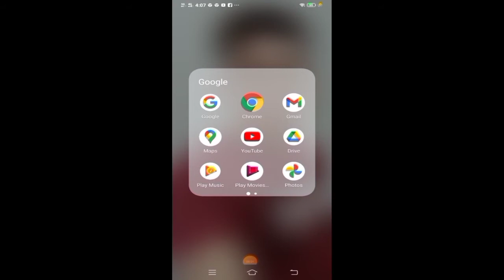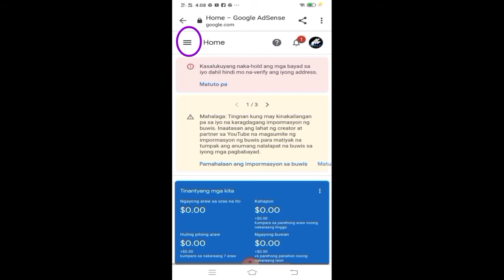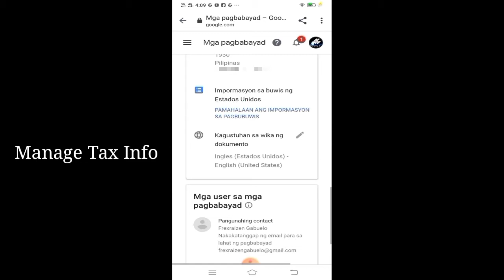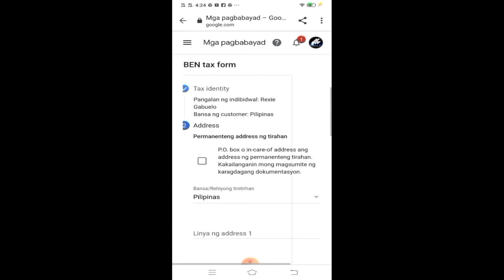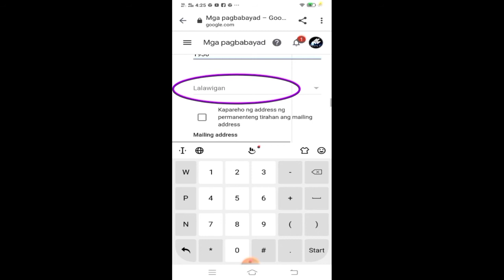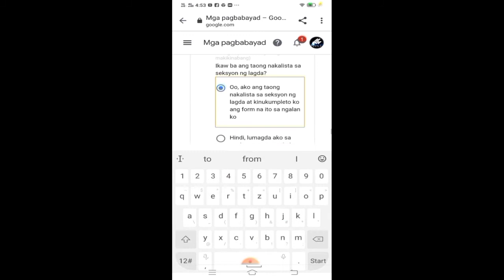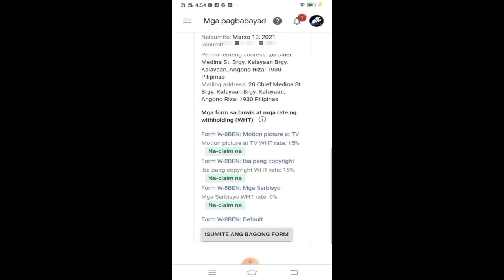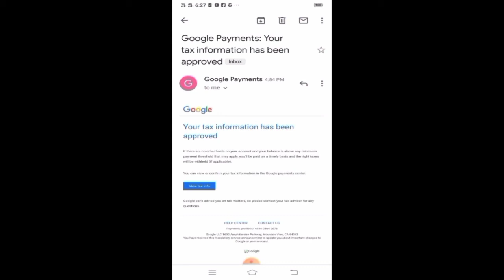How to add tax information in Google AdSense/paano kung Wala kang TIN number?tagalog tutorial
Paano i set sa Timer si nigthbot, para mag automatic drop ng link/live streamer must watch

Paano Mag tanggal ng Boses ng kanta/

Godbless